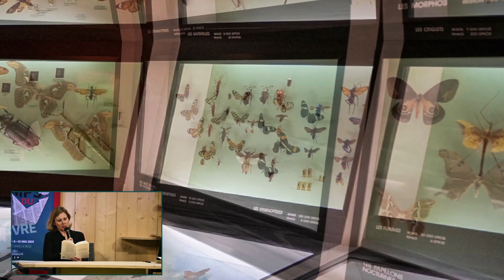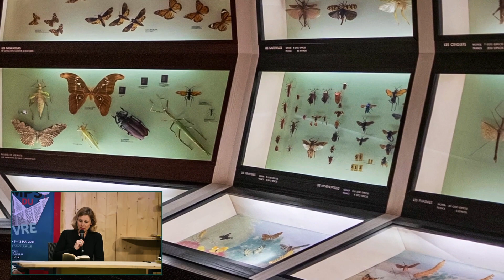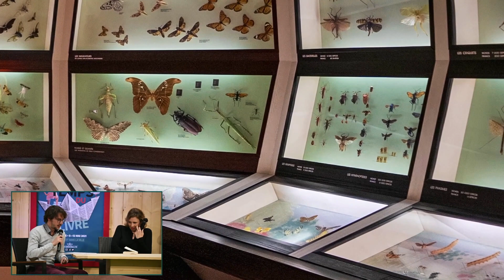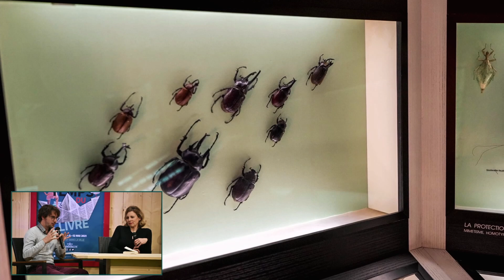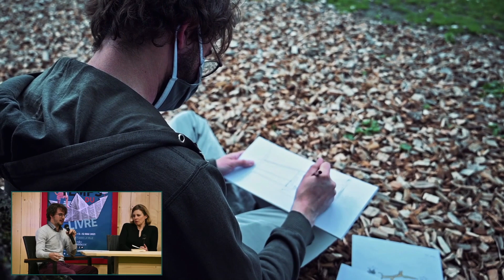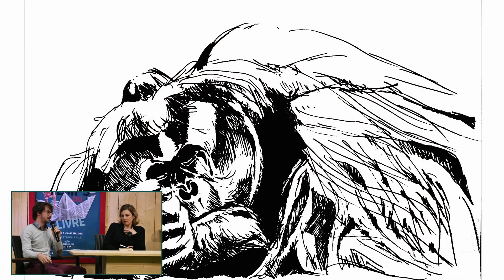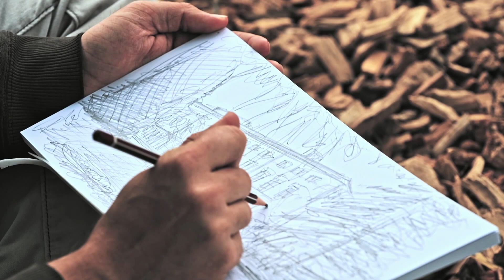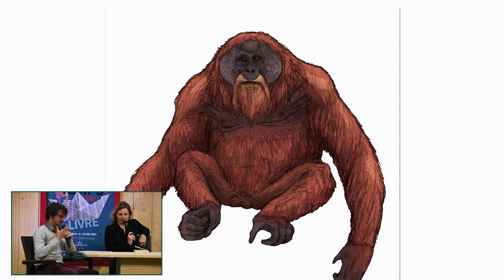Agnès Mathieu-Daudé, Lecture en correspondance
Lecture en correspondance de Agnès Mathieu-Daudé avec Daniel Verhelst et Fanette Arnaud

Spécificité grenobloise, nous invitons les auteurs et autrices, illustrateurs, illustratrices, à se prêter au jeu des « correspondances ».
Pour la première fois cette année, une de nos invités fait résonner son texte avec les collections du muséum d’histoire naturelle.

Crédits vidéo :
Production vidéo : Léo Previtali et Rémi Martinez - Premiz prod.
Régisseur général : Lionel Henry